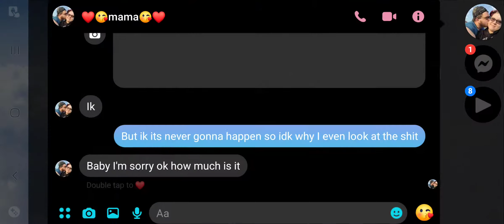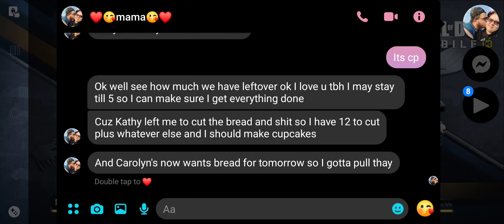aittle cod mobile action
19 kill win I'm in pro 3 or 4 I think just cause the season started I got grand master 5 last season hoping to get legendary this season I want to start posting more of this kinda content take it easy on me im not the best I don't claim to be